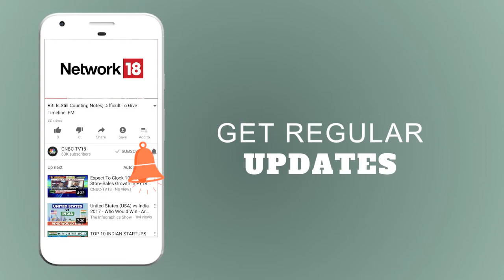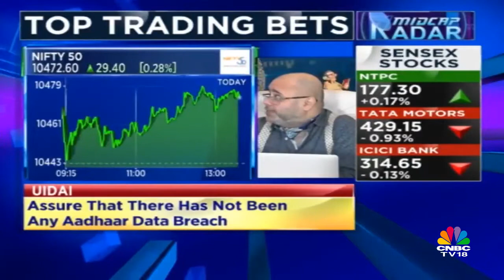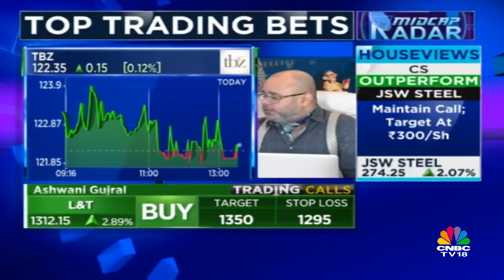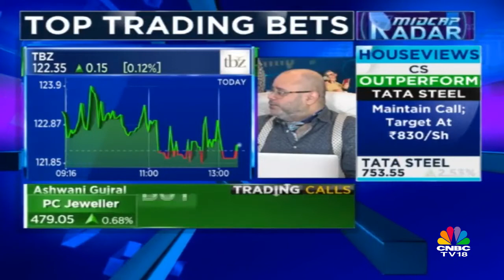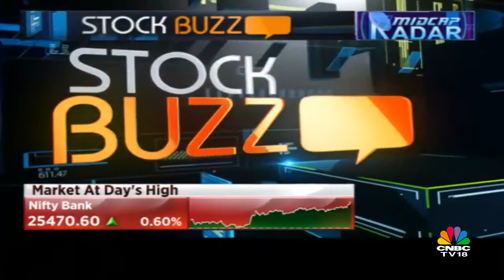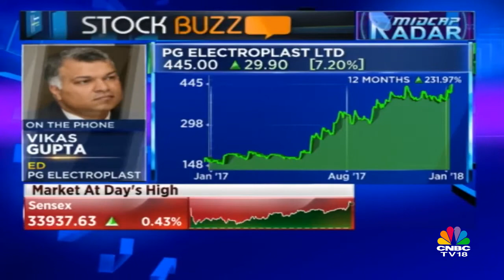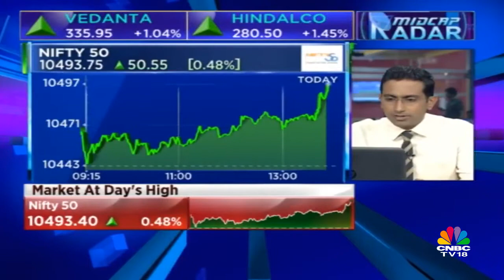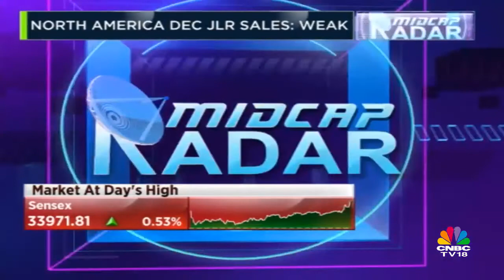Ashwani Gujral: Market is looking for an Upswing; Buy PC Jeweller, L&T, Jain Irrigation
Our market Ashwani Gujral thinks that market is now looking for an upswing and one can buy PC Jeweller, L&T, Jain Irrigation